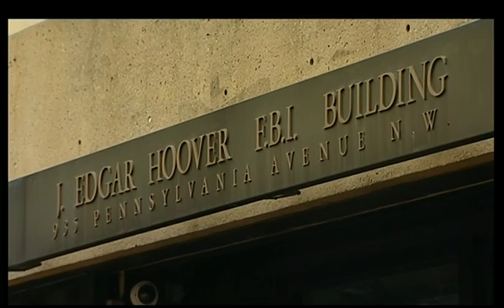Petraeus affair scandal engulfs General John Allen